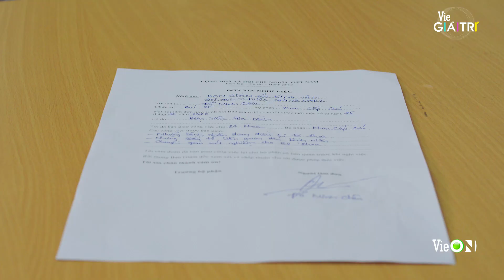Phong dốc lòng bảo vệ người yêu, chỉ cần Châu tin thêm lần này nữa | CÂY TÁO NỞ HOA - TẬP ĐẶC BIỆT 3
Xem MIỄN PHÍ 💢Cây Táo Nở Hoa💢 tập 71 trên ứng dụng VieON tại đây: